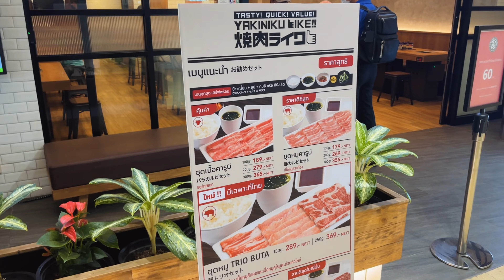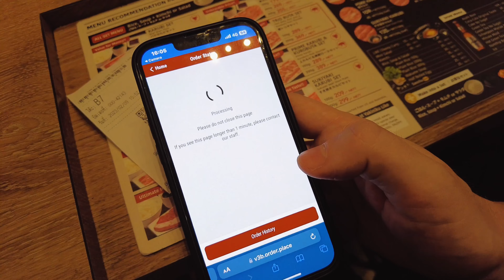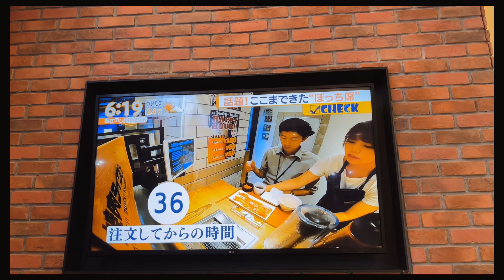Single Japanese BBQ Restaurant In Bangkok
Spend an hour with me at 'Yakiniku like' single pod bbq in Bangkok.

Yakiniku like bangkok

Central Plaza Ladprao:

Adresse : 1697 ถนน พหลโยธิน Central Ladprao Chatuchak, Bangkok 10900, Thaïlande